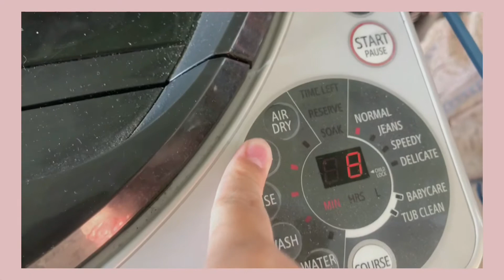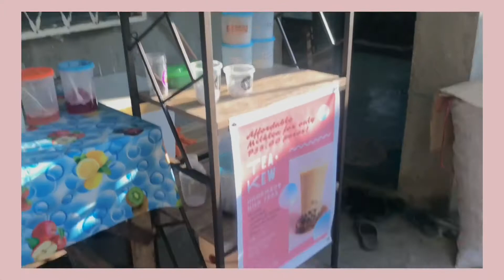A DAY IN MY LIFE!🌤 (laundry, cooking, etc) | Philippines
MINSAN LANG PO TALAGA KO SIPAGIN!!🤣